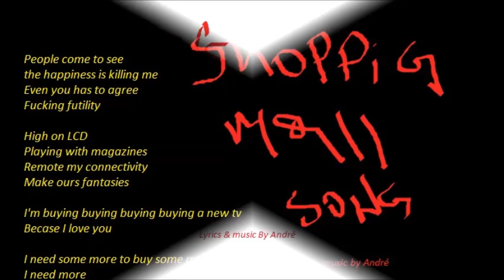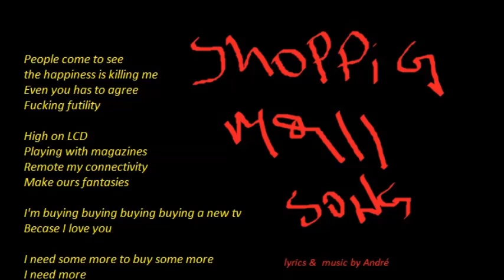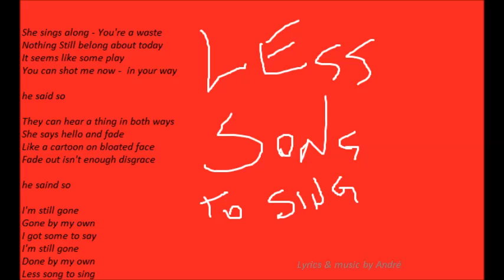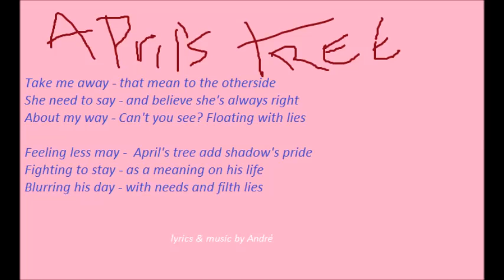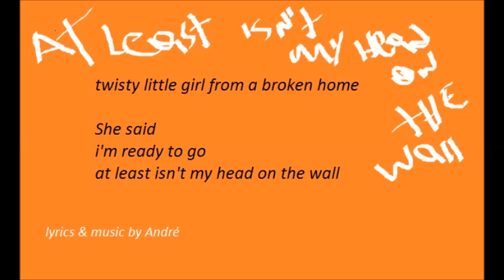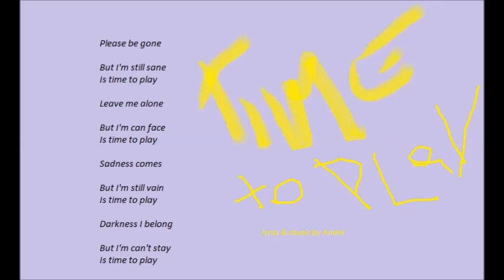Whisper Symphony - Less Song To Sing [2013]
All music & Lyrics by André